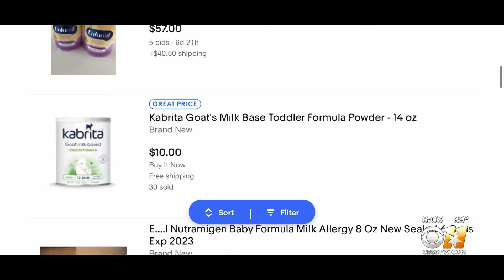Over half of all baby formula products sold out in Texas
A nationwide baby formula shortage has left parents scrambling to feed their children and paying a lot more for those precious cans.